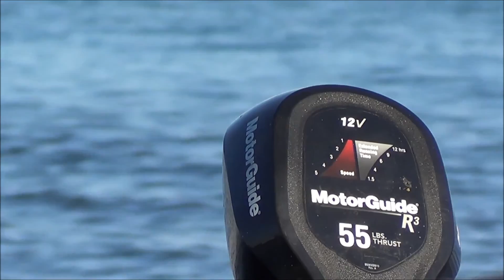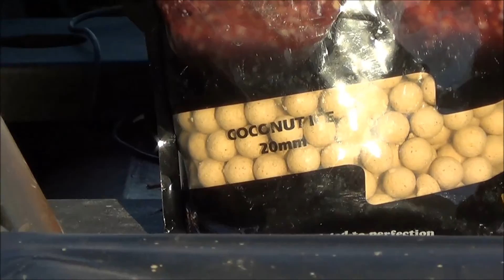Il risveglio del Vulcano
Video pesca Carpfishing lago di Bolsena.La quarta notte il vulcano si risveglia e regala due splendide carpe da foto.